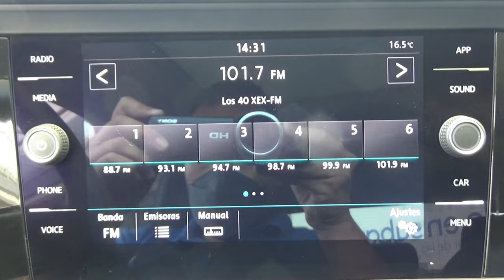Volkswagen / Jetta / 2019 - 14708